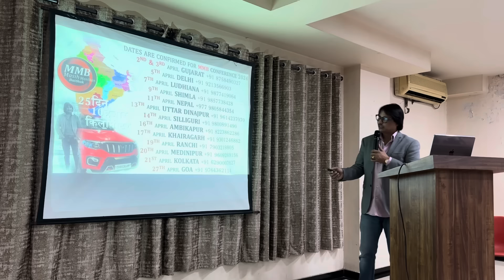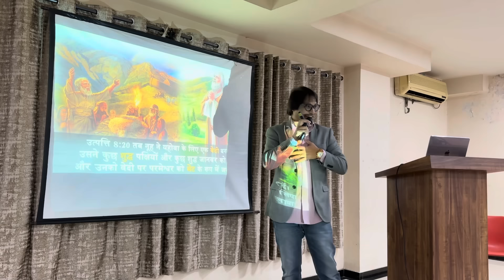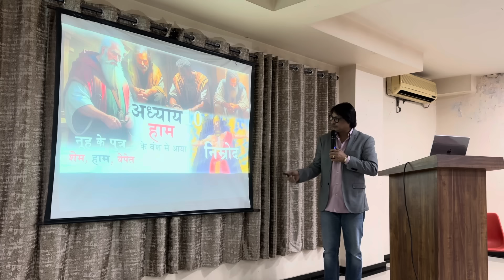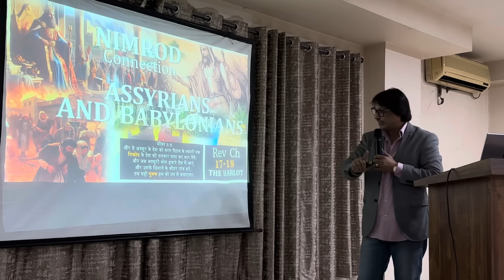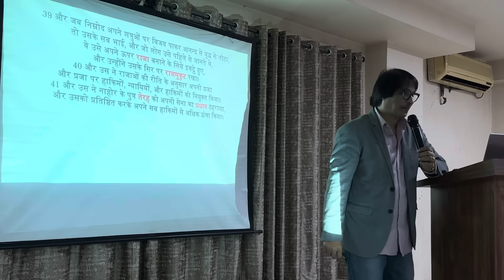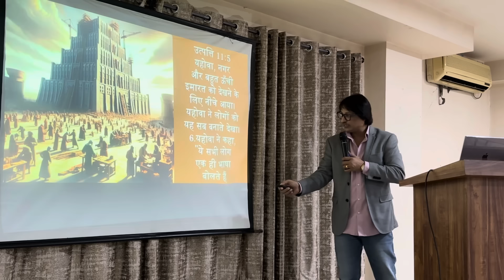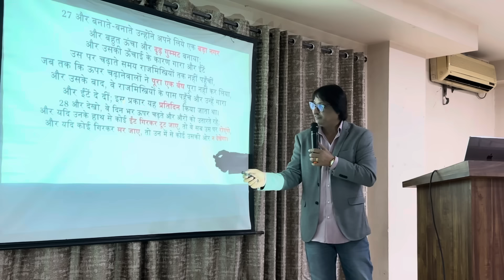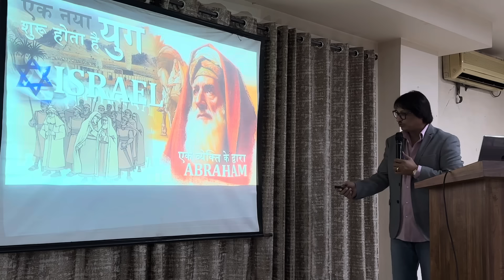QUICK STUDY ON 39 BOOKS OF OLD TESTAMENT (EPISODE 6) BY DANIEL RAJ